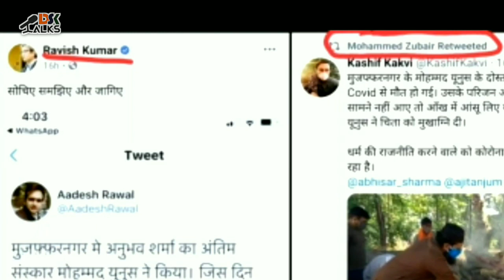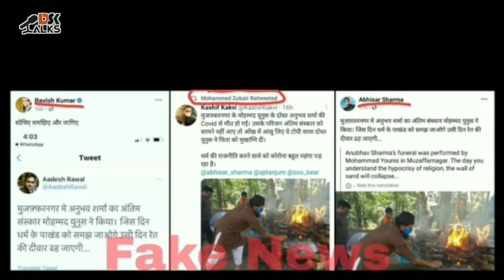पिद्दी मीडिया का FAKE NARRATIVE vs मुजफ्फरनगर का असली सच ! fact Check • Truth of Piddi Media.